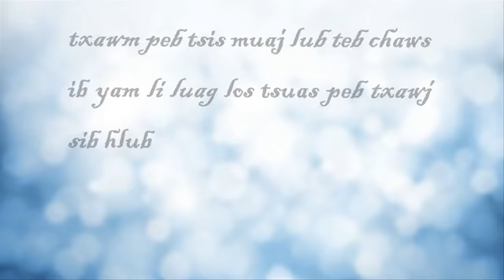เพลง น้ำตาชาวม้ง(น้ำตาคนม้ง Hmong Lub Kua Muag)พระเจ้าพระคริสต์จะทรงเช็ดน้ำตาทุกๆ หยดเมื่อถึงวันนั้น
ถึงชาวม้งทั่วโลกบนแผ่นดินนี้...
Rau Hmoob cov neeg nyob thoob ntiaj teb ...
เพลงน้ำตาชาวม้งต้นฉบับ

พระเจ้าพระคริสต์จะทรงเช็ดน้ำตาทุกๆ หยดของคนม้งพี่น้องชาวม้งทั่วโลก(วิวรณ์ 21:1-5)
เยรูซาเล็มใหม่
1และข้าพเจ้าเห็นฟ้าใหม่และโลกใหม่เพราะฟ้าเดิมและโลกเดิมได้ดับสูญไปแล้ว ทะเลก็ไม่มีอีกแล้ว 2ข้าพเจ้าเห็นนครบริสุทธิ์ คือเยรูซาเล็มใหม่ที่พระเจ้าทรงให้เลื่อนลอยลงมาจากสวรรค์ นครนี้ได้รับการตระเตรียมไว้เหมือนเจ้าสาวแต่งกายงดงามรอรับผู้เป็นสามี 3และข้าพเจ้าได้ยินเสียงดังมาจากพระที่นั่งว่า “บัดนี้ที่ประทับของพระเจ้ามาอยู่กับมนุษย์แล้ว พระองค์จะสถิตกับพวกเขา เขาทั้งหลายจะเป็นประชากรของพระองค์ และพระเจ้าเองจะทรงอยู่กับพวกเขาและเป็นพระเจ้าของพวกเขา 4พระองค์จะทรงซับน้ำตาทุกๆ หยดของพวกเขา จะไม่มีความตาย หรือการคร่ำครวญ หรือการร่ำไห้ หรือความเจ็บปวดรวดร้าวอีกต่อไป เพราะระบบเก่าได้ผ่านพ้นไปแล้ว”
5พระองค์ผู้ประทับบนพระที่นั่งนั้นตรัสว่า “เรากำลังสร้างสรรพสิ่งขึ้นใหม่!” และตรัสอีกว่า “จงเขียนสิ่งนี้ลงไปเพราะข้อความเหล่านี้เที่ยงแท้และเชื่อถือได้”
A New Heaven and a New Earth
1Then I saw “a new heaven and a new earth,” for the first heaven and the first earth had passed away, and there was no longer any sea. 2I saw the Holy City, the new Jerusalem, coming down out of heaven from God, prepared as a bride beautifully dressed for her husband. 3And I heard a loud voice from the throne saying, “Look! God’s dwelling place is now among the people, and he will dwell with them. They will be his people, and God
การสืบตระกูลแซ่ของคนม้งทั่วโลกGOD JESUS LOVE HMONG.พระเจ้าพระเยซูรักคนม้งพันธสัญญาที่พระเจ้ามีต่อม้ง
ท่านนายพลหวังเปา บอกว่าพระเจ้าจะอวยพรท่านตลอดไป ขอเพียงท่านรักและช่วยเหลือกัน อย่าลืมอย่าทิ้งกัน
ข้อคัมภีร์ ปฐมกาล 9:9-17 (อมต./NIV.)
9“บัดนี้เราเองเป็นผู้ทำพันธสัญญากับเจ้าและกับเชื้อสายของเจ้า 10ตลอดจนสัตว์ทุกตัวที่อยู่กับเจ้าคือ นก สัตว์ใช้งาน และสัตว์ป่า และสัตว์ทั้งปวงที่ออกจากเรือ คือสิ่งมีชีวิตทั้งหมดในโลกนี้ 11เราทำพันธสัญญากับเจ้าว่าจะไม่ให้น้ำท่วมทำลายล้างสิ่งมีชีวิตทั้งปวงอีกเลยและจะไม่ให้น้ำท่วมทำลายโลกอีกต่อไป”
12และพระเจ้าตรัสว่า “นี่คือเครื่องหมายแห่งพันธสัญญาที่เรากำลังทำระหว่างเรากับเจ้าและกับสิ่งมีชีวิตทั้งปวงที่อยู่กับเจ้า เป็นพันธสัญญาที่ผูกพันตลอดทุกชั่วอายุคน 13คือเราได้ตั้งรุ้งของเราไว้ที่หมู่เมฆ เป็นเครื่องหมายแห่งพันธสัญญาของเรากับโลก 14ทุกครั้งที่เราส่งเมฆมาเหนือโลก และรุ้งปรากฏขึ้นที่เมฆ 15เราจะระลึกถึงพันธสัญญาระหว่างเรากับเจ้าและกับสรรพสิ่งที่มีชีวิตทุกชนิดว่าจะไม่ให้น้ำท่วมทำลายล้างสิ่งมีชีวิตทั้งปวงอีกเลย 16เมื่อใดที่รุ้งปรากฏบนเมฆ รุ้งจะเตือนให้เราระลึกถึงพันธสัญญานิรันดร์ระหว่างพระเจ้ากับสรรพสิ่งที่มีชีวิตทุกชนิดบนโลก”
17พระเจ้าจึงตรัสแก่โนอาห์ว่า “นี่คือเครื่องหมายแห่งพันธสัญญาที่เราได้ทำไว้ระหว่างเรากับทุกชีวิตบนโลก”

ข้อคัมภีร์อันศักดิ์สิทธิ์ กิจการ 17:24-31 (อมตธรรมร่วมสมัยหรือ NIV.)
24“พระเจ้าองค์นี้ผู้ทรงสร้างโลกและสรรพสิ่งในโลกทรงเป็นเจ้าเหนือฟ้าสวรรค์และแผ่นดินโลก พระองค์ไม่ได้ประทับในวิหารที่สร้างขึ้นด้วยน้ำมือมนุษย์ 25และไม่ได้พึ่งการปรนนิบัติจากมือมนุษย์เสมือนหนึ่งว่าทรงต้องการสิ่งใดเพราะพระองค์เองคือผู้ประทานชีวิต ลมปราณ และสิ่งอื่นๆ ทั้งปวงแก่มนุษย์ 26จากมนุษย์เพียงคนเดียวพระองค์ทรงสร้างมนุษย์ทุกชาติให้อาศัยทั่วพิภพ พระองค์ทรงกำหนดเวลาและเขตแดนที่พวกเขาควรจะอยู่ 27พระเจ้าทรงทำเช่นนี้เพื่อมนุษย์จะได้แสวงหาพระองค์ เผื่อว่าพวกเขาจะไขว่คว้าหาพระองค์และพบพระองค์ แต่ว่าพระองค์ไม่ได้ทรงอยู่ไกลจากเราแต่ละคนเลย 28‘เพราะว่าในพระองค์เรามีชีวิต เคลื่อนไหว และเป็นอยู่’ เหมือนที่กวีบางคนในพวกท่านเองกล่าวว่า ‘เราเป็นเชื้อสายของพระองค์’
29“ฉะนั้นในเมื่อเราเป็นเชื้อสายของพระเจ้าเราก็ไม่ควรคิดว่าพระเจ้าทรงเป็นเหมือนทอง เงิน หรือหิน คือเป็นประติมากรรมที่สร้างขึ้นโดยการออกแบบและฝีมือของมนุษย์ 30ในอดีตพระเจ้าทรงมองข้ามความเขลาเช่นนั้น แต่บัดนี้ทรงบัญชามนุษย์ทั้งปวงทั่วทุกแห่งให้กลับใจใหม่ 31เพราะพระองค์ได้ทรงกำหนดวันหนึ่งไว้ วันซึ่งจะทรงพิพากษาโลกด้วยความยุติธรรมโดยผู้หนึ่งที่ได้ทรง แต่งตั้งไว้ พระองค์ทรงยืนยันข้อนี้แก่คนทั้งปวงโดยให้ผู้นั้นเป็นขึ้นจากตาย”

ท่านนายพล หวังเป๊า ฝากถึงลูกหลานพี่น้องม้ง
ข้อมูลนายพล หวังเป๊า ในวิกิพีเดีย กดดูตามลิ้งครับ👇👇👇👇👇👇👇👇👇👇👇👇👇👇👇👇👇
ภาษาม้ง ตัวอักษรม้ง
การฟื้นฟูอักษรม้ง ภาษาม้ง
หญิงสาวชาวม้งคนนี้สวยงดงามที่สุดในโลกให้เรามาชื่นชมยินดีปรีดาไปด้วยกัน (ความหมายเพลงท่อนหนึ่ง
อนุสาวรีย์เสรีภาพเทพีม้งที่เมืองจีน (เทพีม้ง)
Gob Bless You.